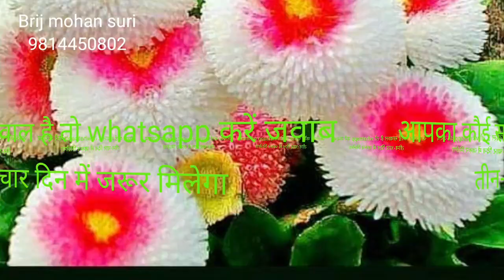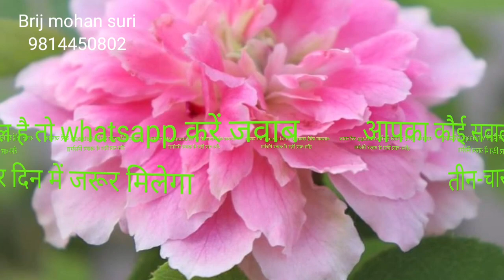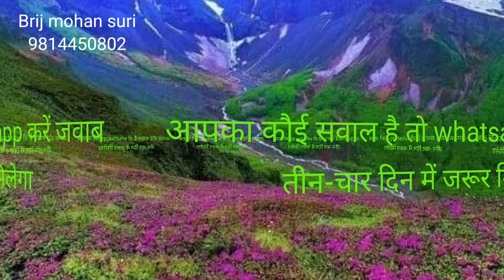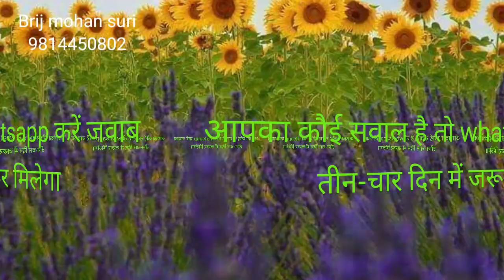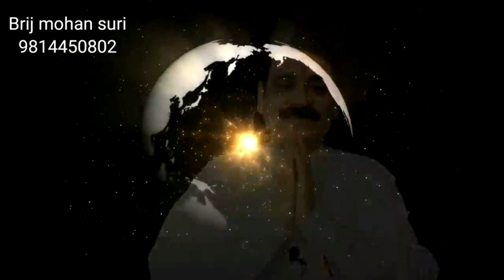26 June Friday Upay आज का उपाय प्रत्येक व्यक्ति को करना चाहिए लाभकारी है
navgrah mantra,
navgrah chalisa,
navagraha mantra,
navgrah puja,
navgrah mandir,
navgrah banane ka tarika,
navgrah bracelet,
navgrah banana,
navgrah vedi,
navagraha bhajan,
navgrah channel,
navgrah chowki,
navgrah chalisa fast,
navgrah devta,
navgrah dal,
navgrah dosh nivaran mantra,
navgrah daan,
navgrah gayatri mantra,
navagraha gayatri,
navgrah havan,
navgrah hindi,
navgrah images,
navgrah jyotish,
navgrah jap
Lal kitab
indian astrologer
Best astrologer
No one astrologer
Top Astrologer
Hindi astrologer
Indian Astrology
Indian pandit
Best Astrologer
TopAstrologer
Brij mohan suri